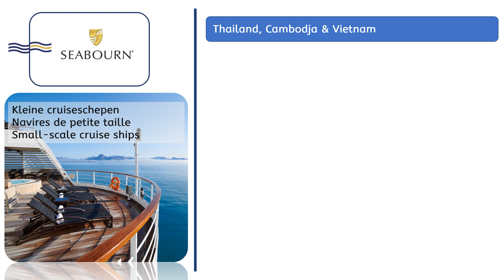240624 Seabourn : Singapore – Hong Kong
SEABOURN –  Thailand, Cambodia & Vietnam
This magisterial voyage lets you experience some unforgettable destinations such as Bangkok, Ho Chi Minh, Hue and Halong Bay. Seabourn has also discovered a pristine tropical island paradise, Koh Kood, which hosts the famous Caviar in the Surf beach barbecue party.